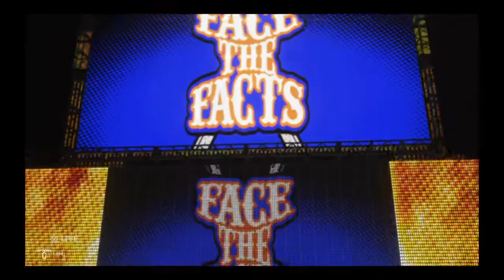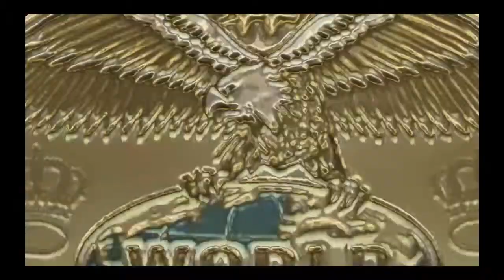CURT HAWKINS & ZACK RYDER vs. THE REVIVAL | WRESTLEMANIA 35 | WWE RAW TAG TEAM CHAMPIONSHIP